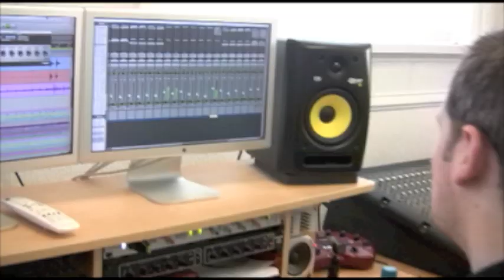TITUS- WONDERFUL LIFE.m4v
TITUS - STUDIO BASED MUSIC VIDEO MARKING THE RETURN OF TITUS WITH THEIR 2011 SINGLE 'WONDERFUL LIFE'. FEB 2011.